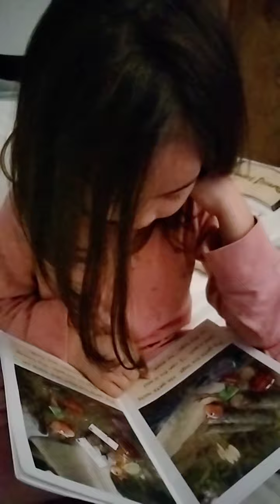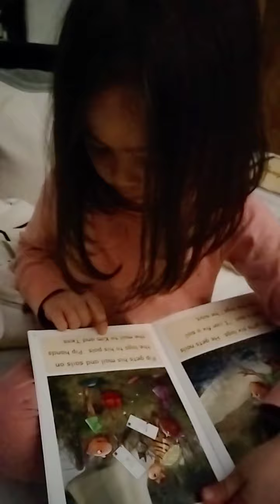5 year old reading the book " The Mail" reception